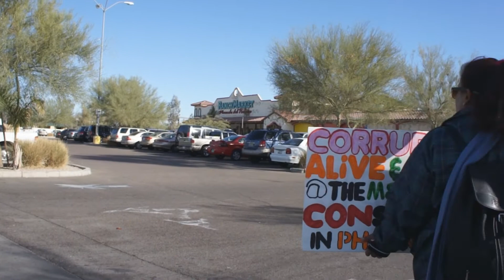Protest against Mexican Consulate in Phoenix, Arizona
Video of protesters in Phoenix, Arizona.  The Mexican consulate was holding an event at Ranch Market, and protesters came to voice their complaints.  They are upset that the Mexican government charges excessive fees for an ID, that it takes too long, that there aren't enough restrooms in the consulate, and there isn't a copy machine.